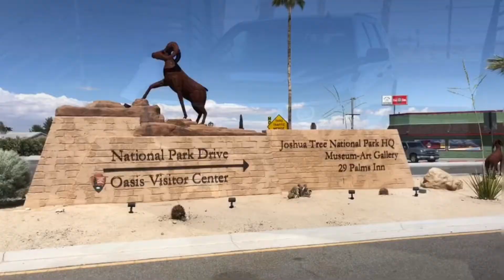USA DAY 9 _ Las Vegas, Nevada - Palm Springs, California _ 19.5.2019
Las Vegas, Seven Magic Mountains, Mojave National Preserve, Amboy, Roy's Motel & Cafe, Route 66, Twentynine Palms, Joshua Tree National Park, Desert Hot Springs, Palm Springs